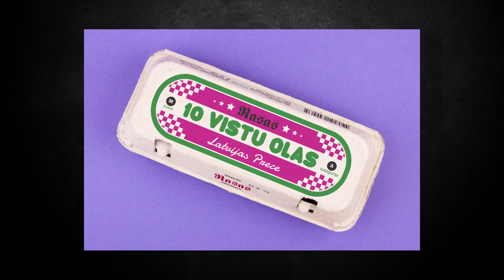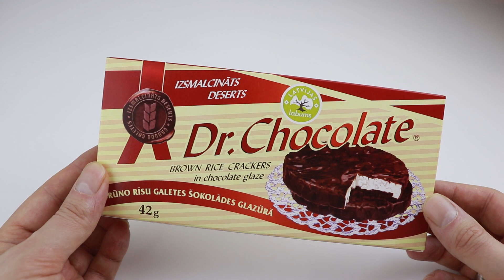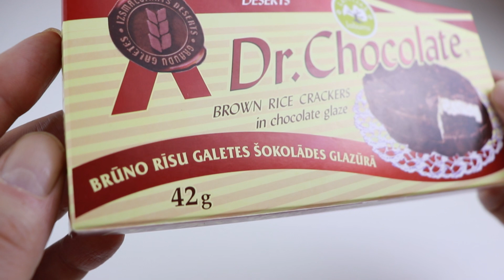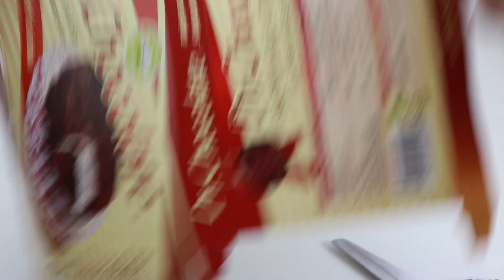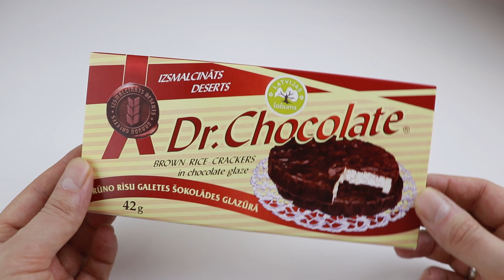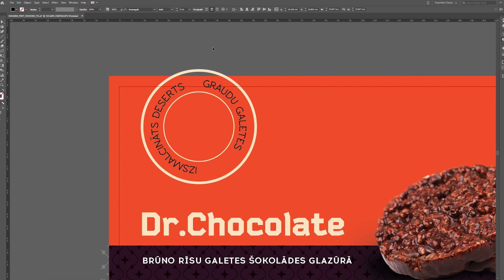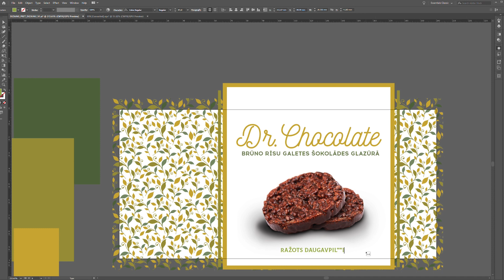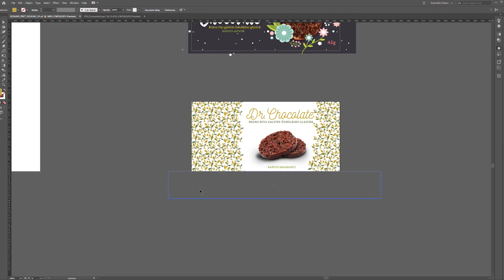Dizains PRET dizainu - rīsu galetes no Daugavpils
Dizains PRET dizainu ir mana, kā dizainera, vīzija par kādu jau tirgū esoša produkta izskatu jeb iepakojuma dizainu. Šoreiz uzlabot vizuālo noformējumu esmu izvēlējies gardu našķi Dr. Chocolate - rīsu galetes šokolādes glazūrā tepat no Daugavpils. Skatamies, kas tur sanāca.

Mērķis nav uzņēmumiem bakstīt sejā ar pirkstu par produkta izskatu, šis ir treniņš man pašam – bez radošajiem brīfiem un projektu vadītāju vai klientu ierobežojumiem. Mana vīzija un produkta imaginārais rebrendings 1.0.